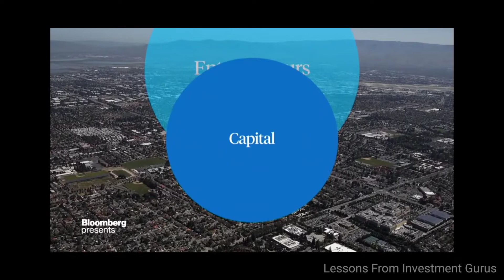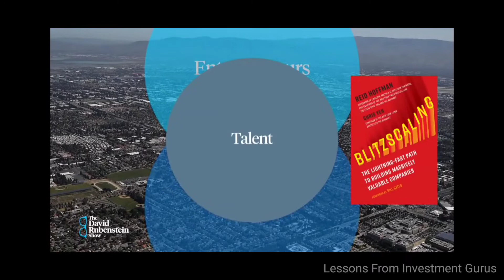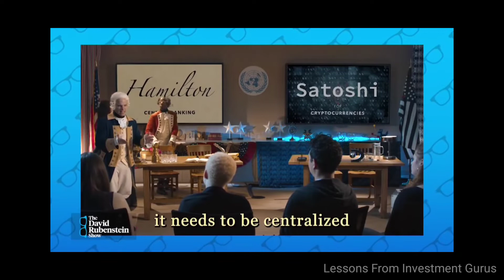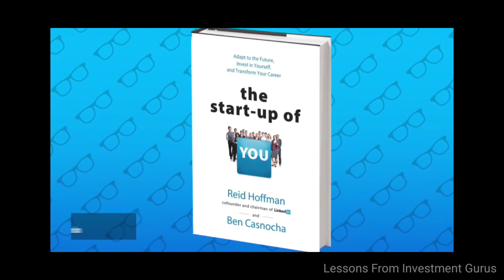Reid Hoffman: Shared his thoughts behind becoming Successful Entrepreneur & Great Investor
Reid Garrett Hoffman (born August 5, 1967) is an American internet entrepreneur, venture capitalist, podcaster, and author. Hoffman was the co-founder and executive chairman of LinkedIn, a business-oriented social network used primarily for professional networking. He is currently a partner at the venture capital firm Greylock Partners and a co-founder of Inflection AI.[2] On the Forbes 2021 list of the world's billionaires, Hoffman was ranked #1580 with a net worth of US$2.4 billion.

While at SocialNet, Hoffman was a member of the board of directors during the founding of PayPal, an electronic money transmission service. In January 2000, he left SocialNet and joined PayPal full-time as the company's COO. Allen Blue, whom Hoffman hired at PayPal, said that "PayPal had to scratch and claw for every advantage it had, and Reid became an expert at competing effectively in an extremely competitive environment." Hoffman was responsible for all external relationships for PayPal, including payments infrastructure (Visa, Mastercard, ACH, Wells Fargo), business development (eBay, Intuit, and others), government (regulatory, judicial), and legal. Peter Thiel, Hoffman's boss at PayPal, has said that Hoffman "was the firefighter-in-chief at PayPal. Though that diminishes his role because there were many, many fires." At the time of PayPal's acquisition by eBay for $1.5B in 2002, he was executive vice president of PayPal.

Hoffman co-founded LinkedIn in December 2002 with two former colleagues from SocialNet (including Allen Blue), a former college classmate and a former colleague from his time at Fujitsu. It launched on May 5, 2003, as one of the first business-oriented online social networks. Peter Thiel, a colleague of Hoffman's at PayPal, invested in LinkedIn.By November 2014, LinkedIn had over 332 million members in more than 200 countries and territories and now has nearly 800 million members. The site allows registered users to create professional profiles and connect with each other. Users can invite anyone (whether a site user or not) to become a connection. According to Forbes, "LinkedIn is, far and away, the most advantageous social networking tool available to job seekers and business professionals today."

Hoffman was LinkedIn's founding CEO for the first four years before becoming chairman and president of products in February 2007. He became executive chairman in June 2009. With the IPO of LinkedIn on May 19, 2011, Hoffman owns a stake worth an estimated $2.34 billion, not including any potential benefits from Greylock Partners, where he was named a partner in 2009.Hoffman believes that many people still do not know how to use its service and it is LinkedIn's job to help them out. In an interview, Hoffman said that "you have to think proactively about how to use a tool that enables your ability to move in ways that you weren't able to move before, and most of people are not very good at that".

Microsoft proposed to acquire LinkedIn on June 13, 2016 for $26.2 billion in cash. Hoffman became a Microsoft board member on March 14, 2017

Inflection AI

In March 2022, it was announced that Hoffman was co-founding a new startup, Inflection AI, with his long-time friend and Greylock colleague, Mustafa Suleyman, the co-founder of DeepMind. CNBC reported that "Headquartered in Silicon Valley, Inflection will aim to develop AI software products that make it easier for humans to communicate with computers."

According to David Kirkpatrick's book The Facebook Effect, Hoffman arranged the first meeting between Mark Zuckerberg and Peter Thiel, which led to Thiel's initial $500,000 angel investment in Facebook. Hoffman invested alongside Thiel in Facebook's first financing round.

Hoffman's current venture capital investments include Aurora, Blockstream, Coda, Convoy, Entrepreneur First, Joby Aviation, Nauto, Neeva, Nuro, Taptap Send and Helion Energy.

Hoffman is arguably one of the most important investors for the future of transportation, making investments in Aurora (autonomous trucking), Convoy (trucking logistics marketplace), Nauto (AI software for driver safety), Nuro (autonomous, zero-occupant delivery vehicles for goods) and Joby Aviation (electric, aerial ride-sharing) among others.